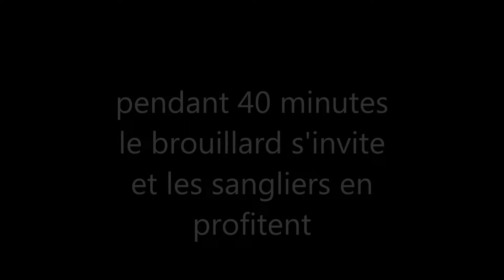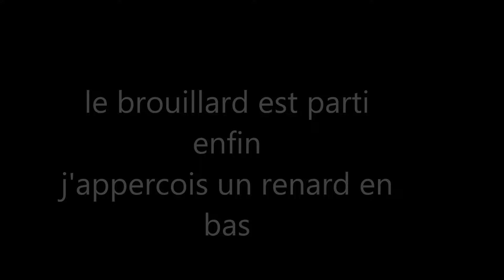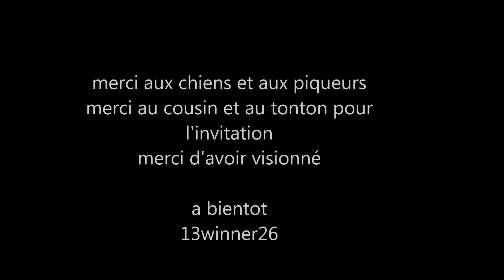14 décembre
petit montage de la battue en Ardèche du 14 décembre